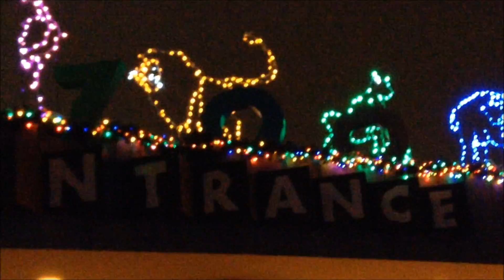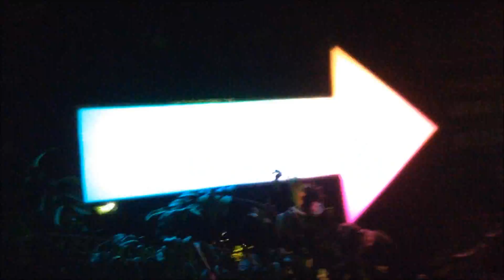12.29.15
A winter night out and about enjoying the Houston Zoo's "Zoo Lights" experience.